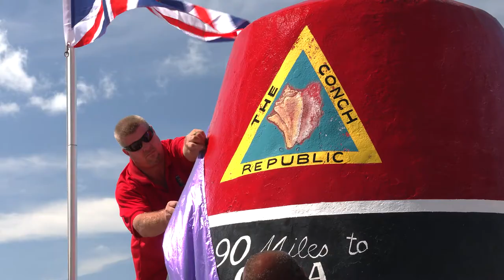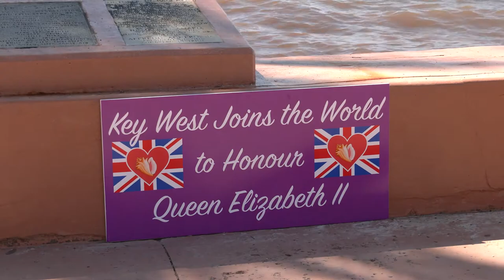Watch Queen Elizabeth II Tribute Established in Key West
Key West’s Southernmost Point marker, one of the Florida Keys’ most recognized icons, was draped in a royal purple sash and backdropped by a British flag Friday in tribute to Britain’s Queen Elizabeth II, who died Sept. 8 at age 96 after 70 years on the throne.

“The queen is such an important icon in the world, and she’s such a strong woman and incredible leader, that we are here to pay homage to her,” said Key West Mayor Teri Johnston. “We join the world today in mourning the loss of such an incredible human being.”

Some 30 years ago, the British monarch stopped in the Keys during a voyage on the Royal Yacht Britannia.

“We do have a connection with the queen; we were very honored in 1991 to have her visit us in the Florida Keys, so this is a very fitting monument,” Johnston said.

The Queen and Prince Philip arrived at Dry Tortugas National Park and Fort Jefferson, 70 miles west of Key West in the Gulf of Mexico, via tender from the Britannia. Then-Florida Keys Mayor Wilhelmina Harvey welcomed them with the gift of a conch shell, the best-known symbol of the island chain.

The red, yellow, black and white Southernmost Point marker, a 20-ton concrete monument that resembles a giant marine navigational buoy, was installed beside the Atlantic Ocean in 1983 and designates the southernmost point of land in the continental United States. It is a favorite photo stop for visitors to the island city.

Plans call for the tribute, installed by the city’s community services department, to stay in place through Her Majesty’s funeral Monday, Sept. 19.